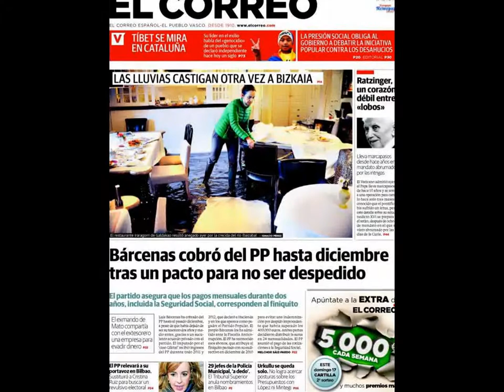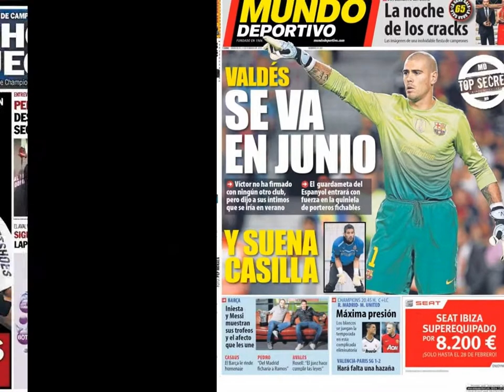13 febrero 2013 Principales Portadas Noticias de los Diarios Periódicos Españoles Spanish News